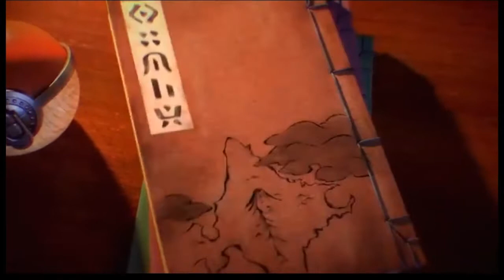POKEMON BRILLIANT DIAMOND AND SHINING PEARL / LEGENDS ARCEUS TRAILER REVIEW